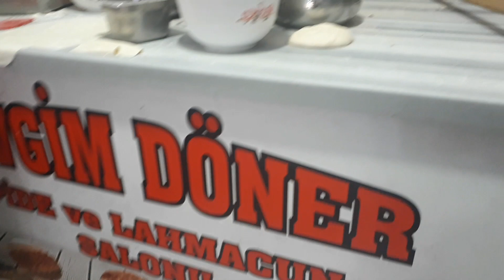❌SUSURLUK DA KISA BİR MOLA ACIKMIŞTIK❌